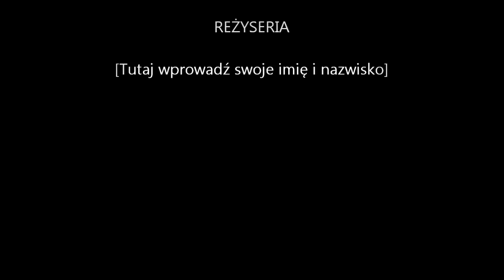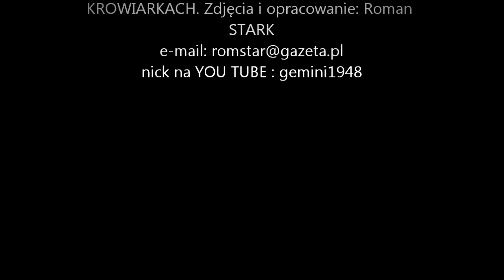Barwy jesieni w parku w Krowiarkach oraz wnetrze pałacu 20 pażdziernik 2012 r.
Przepiekna kolorystyka liści drzew oraz towarzysząca pogoda spowodowały, ze zdecydowałem sie przyjechac do Krowiarek w dniu 20 pażdziernika 2012 r. i juz od godziny 6.00 rozpocząłem polowanie na ciekawe ujęcia budzącego sie dnia w Krowiarkach. Co zobaczyłem i przezyłem uwidaczniają niniejsze zdjęcia.